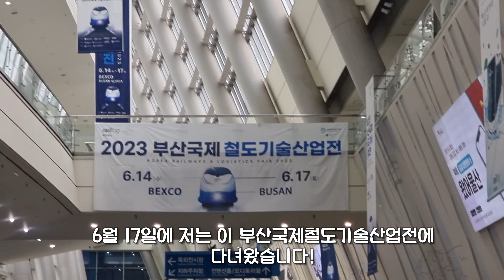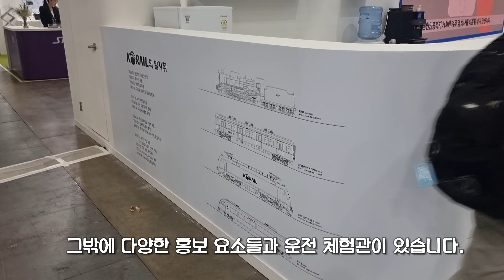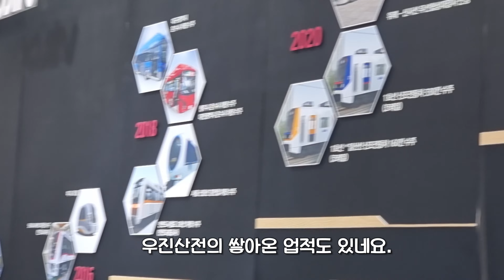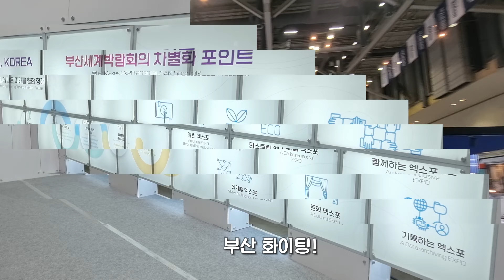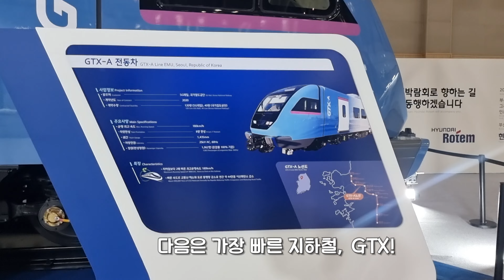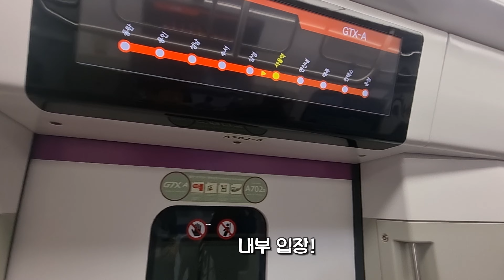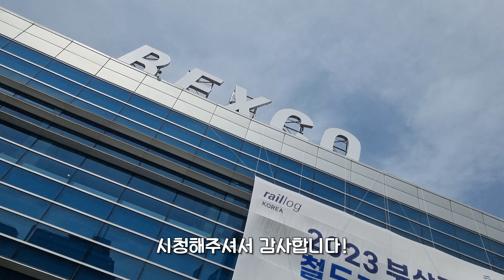차세대 KTX부터 수출 열차까지?! 2023 부산국제철도기술산업전 둘러보기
촬영 : 2023/06/17 (4K 60fps)

다양한 철도 차량들과 신기술들이 한가득 모여있는 2023 부산국제철도기술산업전을 방문해 보았습니다.

영상에 모자이크 처리를 최대한 적용시켰습니다. 다만 박람회 특성상 많은 인파가 모여 모자이크가 되어있지 않은 부분이 있을 수 있으니 댓글을 통해 알려주시면 최대한 빨리 모자이크 처리를 해드리도록 하겠습니다.

친목, 비난, 인신공격 등과 관련된 악성 댓글은 자제 부탁드리며 삭제될 수 있습니다.